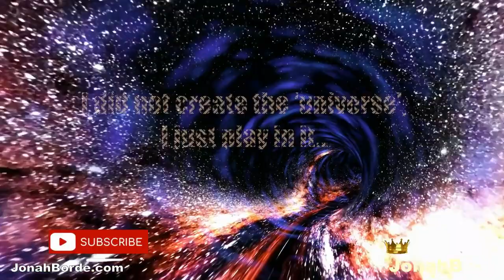Pet Rescue Saga Level 4089